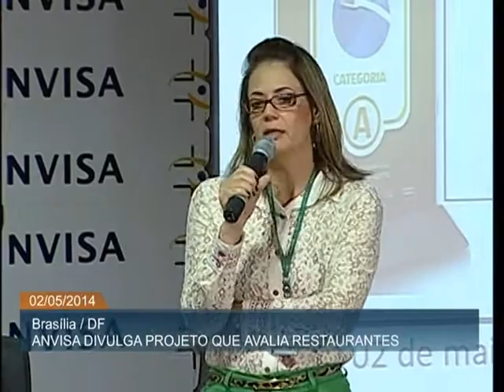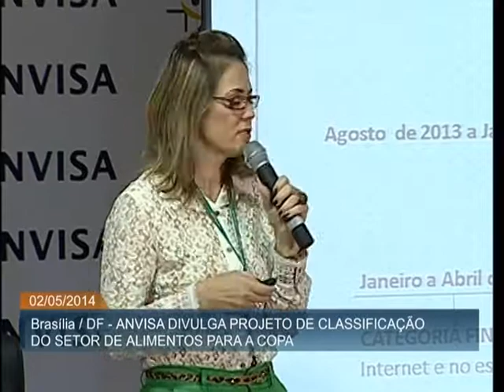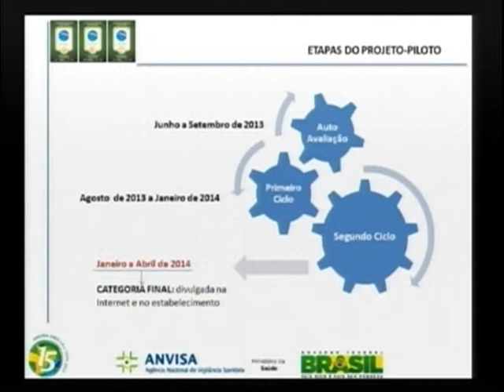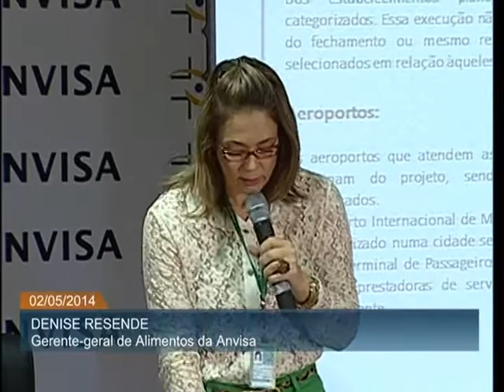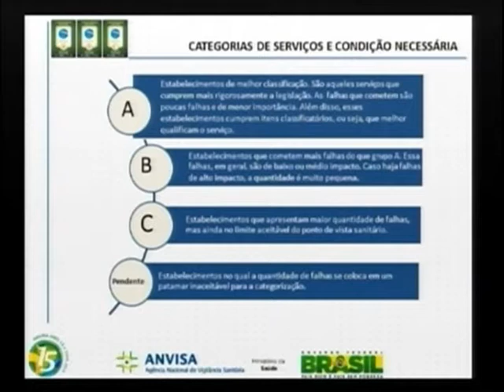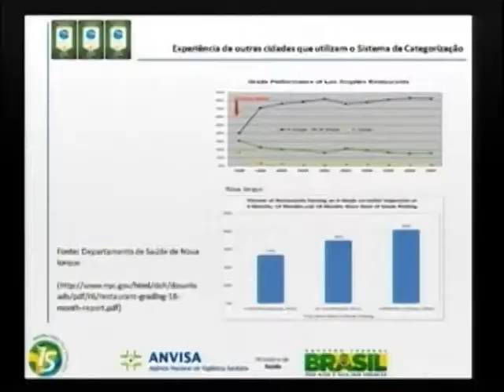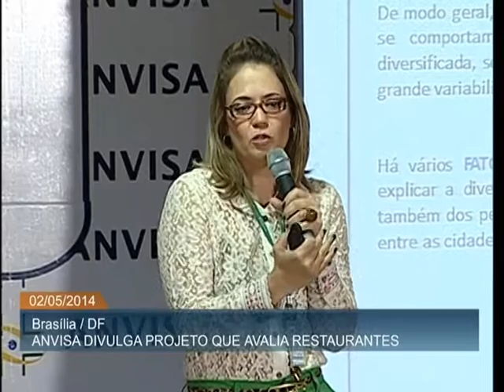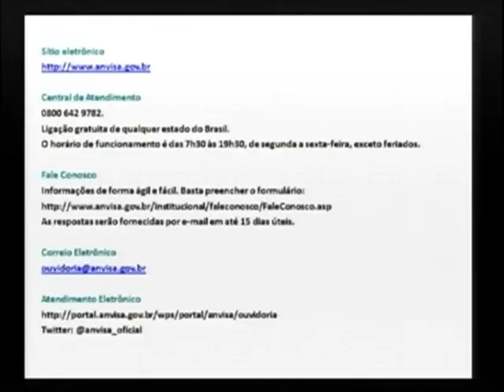Anvisa divulga projeto de categorização de alimentos para Copa do Mundo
ATIVIDADES DO GOVERNO - 02.05.14: A Agência Nacional de Vigilância Sanitária (Anvisa) divulgou, nesta sexta-feira (2), projeto piloto de categorização dos serviços de alimentos para a Copa do Mundo. O objetivo é classificar bares, restaurantes e lanchonetes de acordo com critérios de higiene. Participam do projeto 2.500 bares, restaurantes e lanchonetes em várias cidades do país. Os estabelecimentos serão classificados em três categorias: A, B e C. A categoria A corresponde à de melhor classificação, seguida da categoria B e, por último, da categoria C.